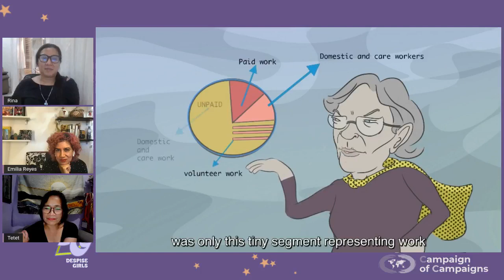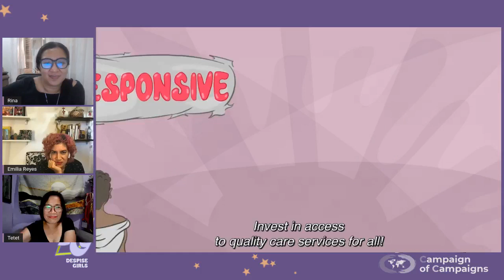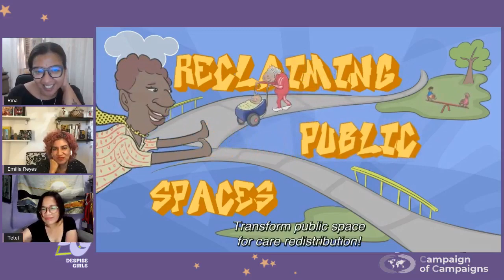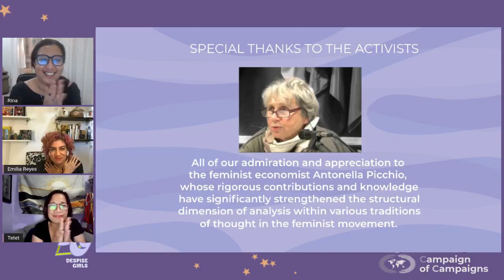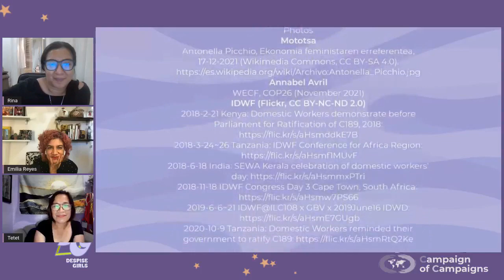Let’s Talk Economic Justice | Advocacy, Activism and Agenda Update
On August 4, the Despise Girls held a Let’s Talk Economic Justice session to discuss the different advocacy spaces they’ been working in. During the conversation, the Despise Girls shared their experiences attending the Eurodad Conference, Stockholm+50, and more.

The session closed with a special screening of the Rise Up Series, Episode 2: World's Mightiest Sheroes! Click here or below to catch up with the latest session of Let’s Talk Economic Justice.